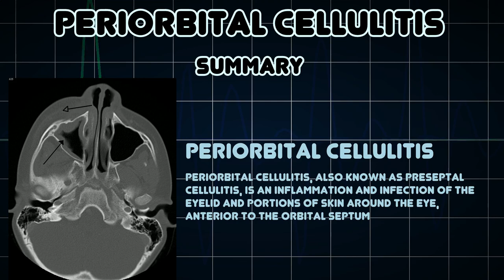Periorbital cellulitis (Medical Condition)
Symptoms, risk factors and treatments of Periorbital cellulitis (Medical Condition)

Periorbital cellulitis, also known as preseptal cellulitis, is an inflammation and infection of the eyelid and portions of skin around the eye, anterior to the orbital septum